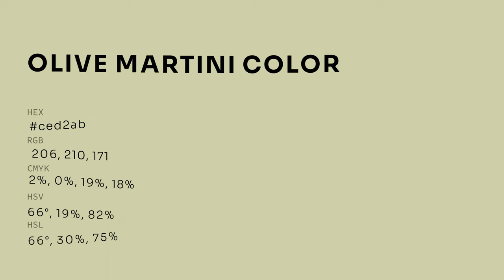Olive Martini color ced2ab hex color - Green color - Cool color ced2ab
What color is Olive Martini ? ced2ab hex color - Green color - Cool color ced2ab

Hex ced2ab Color Code is also known as Olive Martini color.

Hex ced2ab Color code in RGB color code model is created after adding 80.78% red color, 82.35% green color and 67.06% blue color.
Hex ced2ab Color code in CMYK color (process color) code model is generated after subtraction of 1% cyan, 0% magenta, 18% yellow and 17% black.